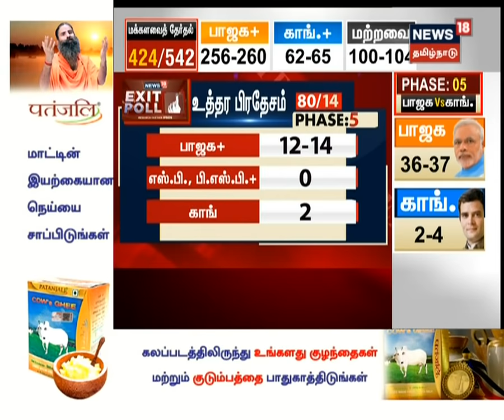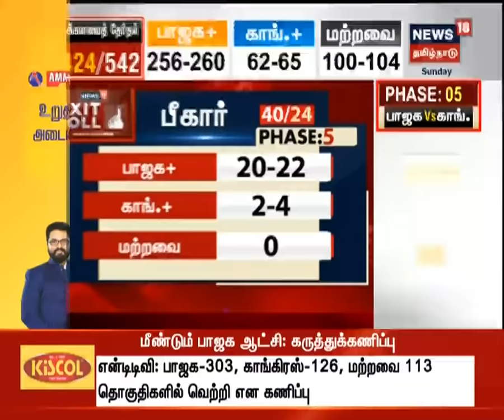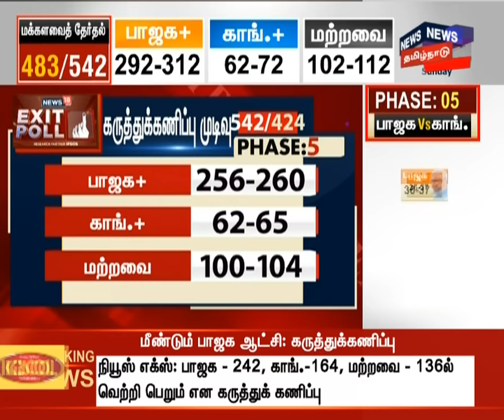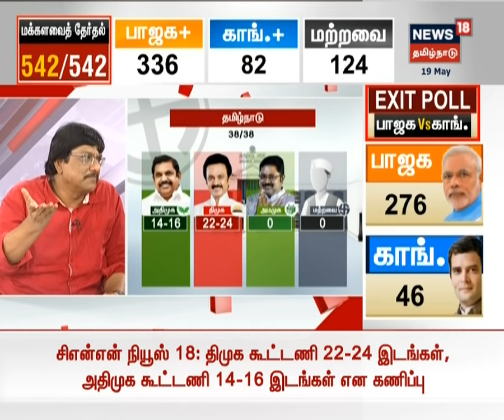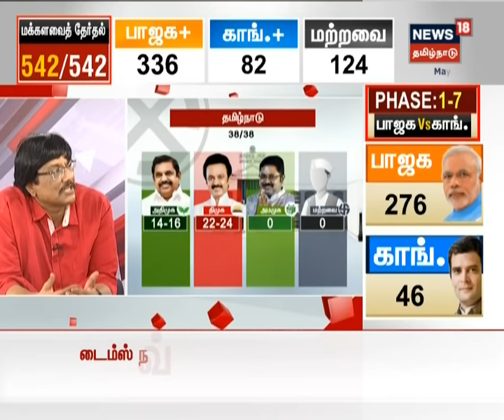Exit Poll 2019: தனிப் பெரும்பான்மையுடன் மீண்டும் ஆட்சியமைக்கும் பாஜக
தனிப் பெரும்பான்மையுடன் மீண்டும் ஆட்சியமைக்கும் பாஜக